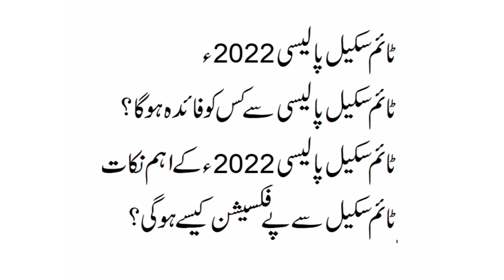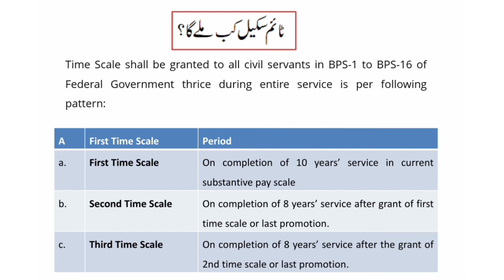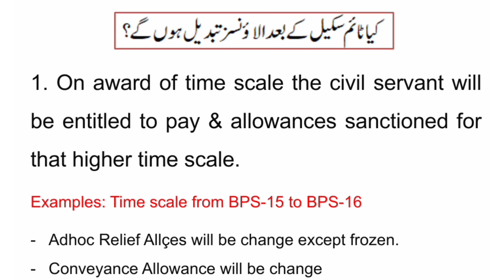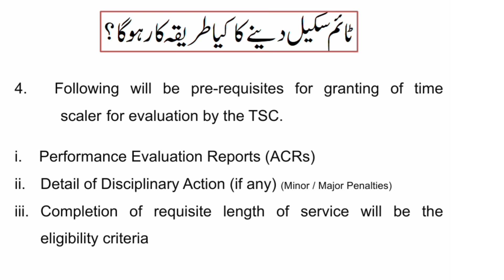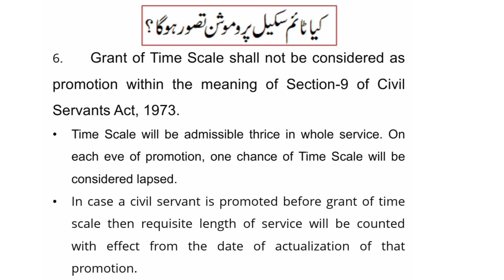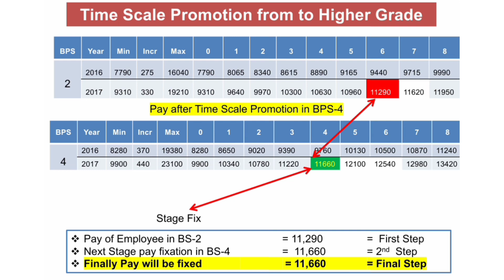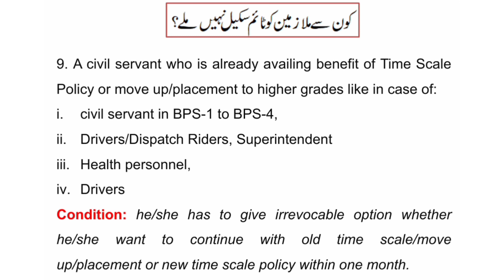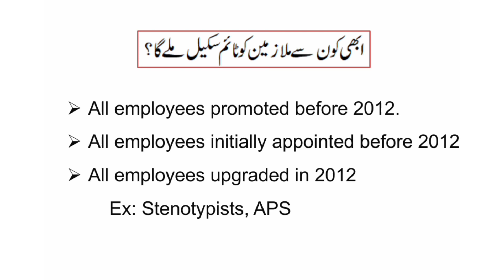Time Scale Policy 2022 | Pay fixation on time scale | Main points of time scale policy 2022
Time Scale Policy 2022. Pay fixation on time scale. Main points of time scale policy 2022. In this video, we will answer all the questions. This video about time scale policy 2022 will be beneficial to all.